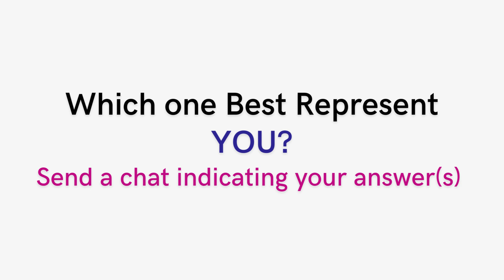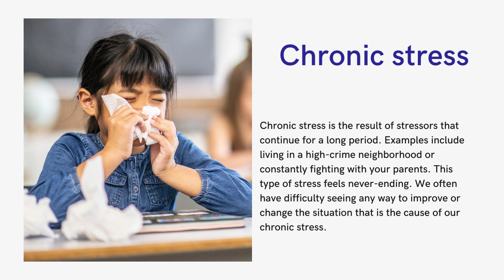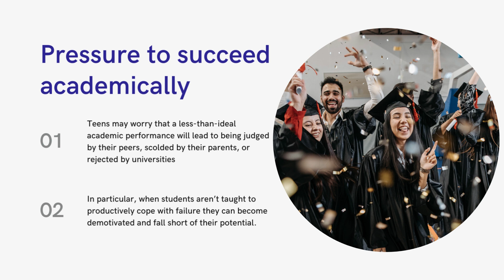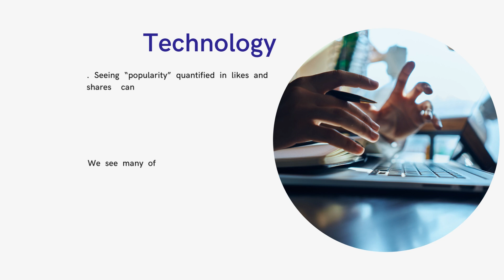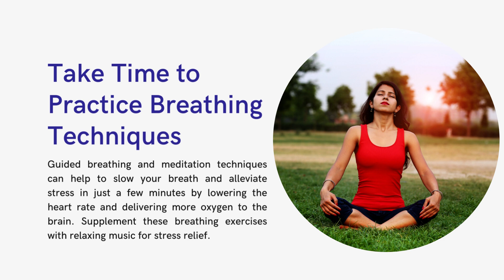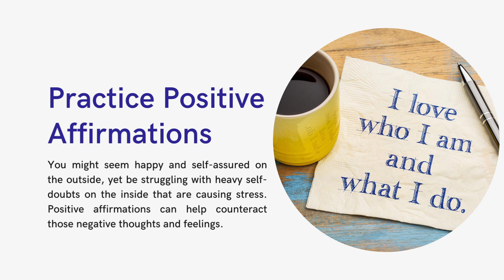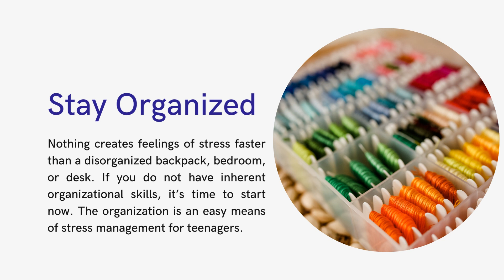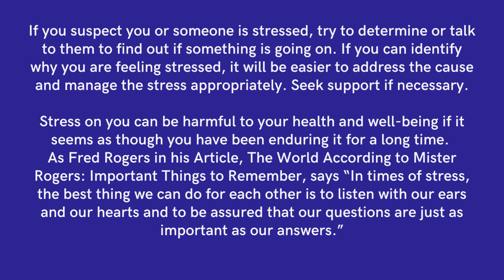Ways in which teens can manage Stress and Pressure in life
Our advancement in life is affecting teens. With the experiences in school, at home, with peers, and in socialmedia comes the pressure to perform according to expectations, identity crisis, and sense of self-belonging. So, how do pre-teens and teens deal with social, financial, school, or growth pressure in their day-to-day life?